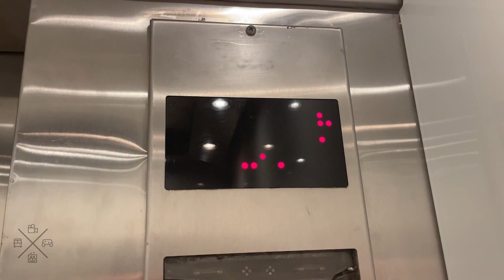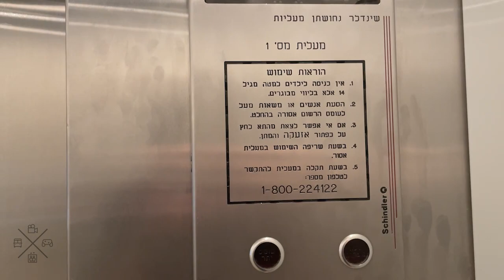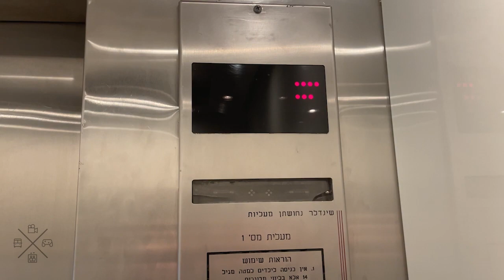1990's Nechushtan (m. Schindler) traction elevators at Ashdar Center - Tel Aviv, IL.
---Entrance A elevators---
Brand: Nechushtan
Modernizer: Schindler
Type: Traction
Capacity: